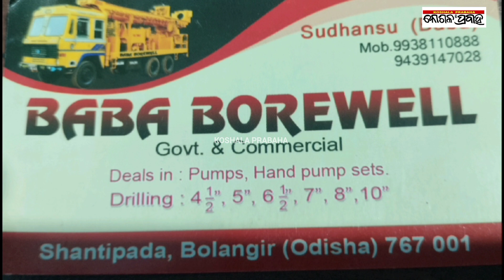ରାଉରକେଲାରେ ଭି. କେ. ପାଣ୍ଡିଆନଙ୍କ ପ୍ରଚାର/@koshalaprabaha2399